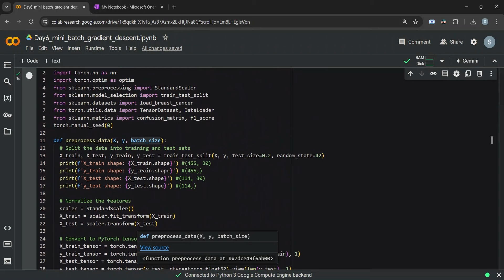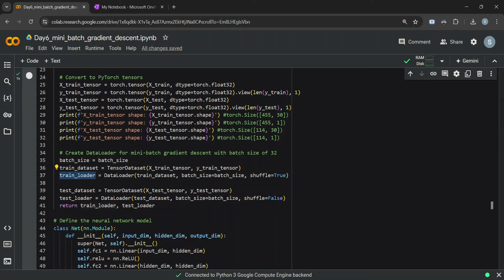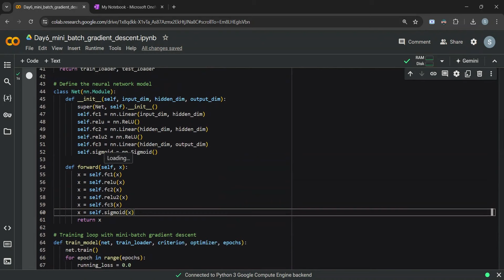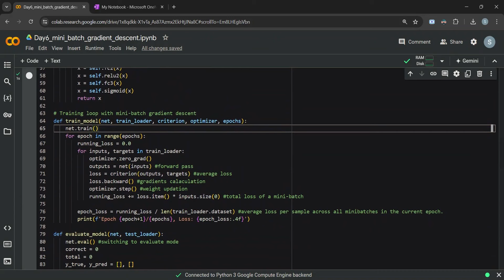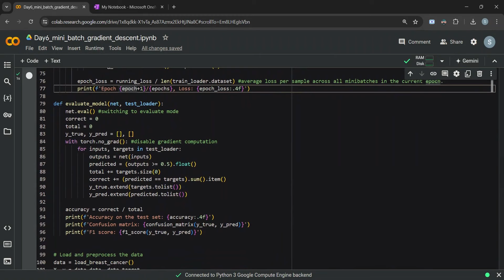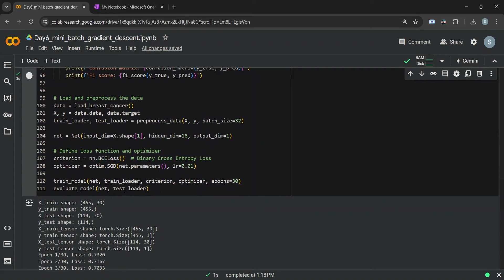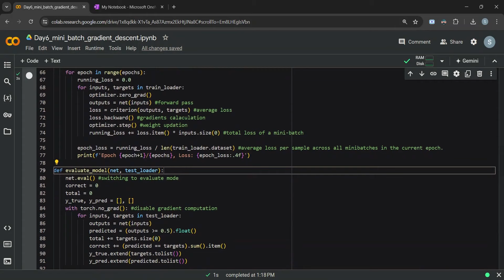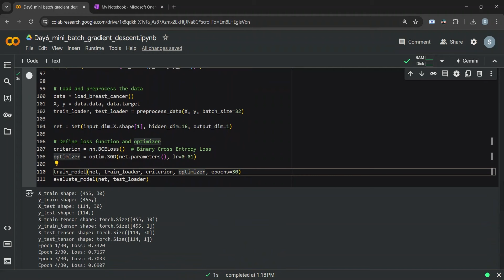Day 6: Gradient Descent Algorithm with PyTorch Code Implementation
Let's discuss about:
Gradient descent algorithm
Difference between batch gradient descent, stochastic gradient descent and mini-batch gradient descent.
Pytorch implementation of mini-batch gradient descent using breast cancer dataset.